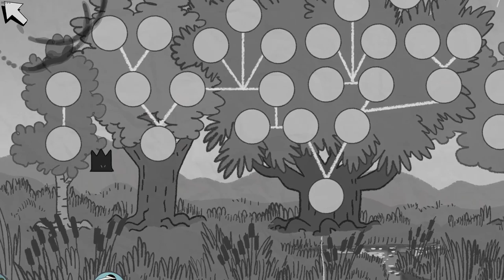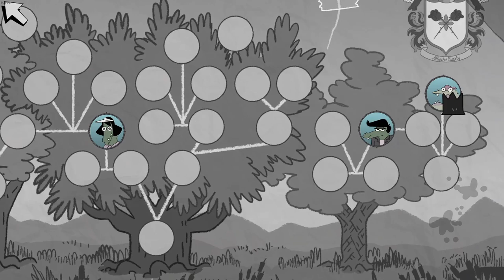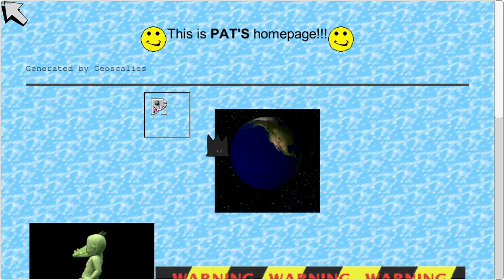family tree make angry ~ Later Alligator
*double clicks*
"oh it worked!"
~2 seconds later~
"i didn't double click before..."

videover socials !